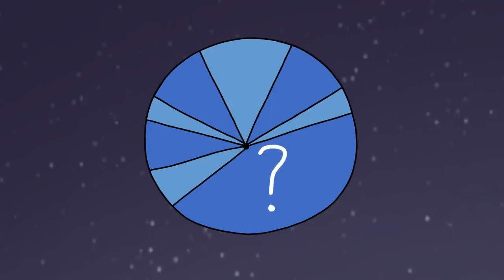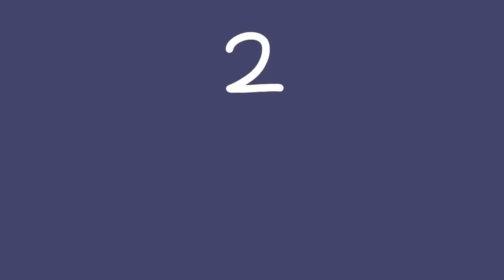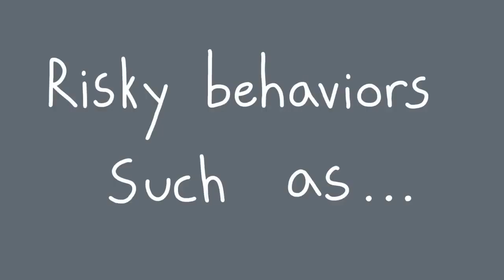Crazy Depression Symptoms Often Go Unnoticed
Are you depressed? Do you suspect that someone you know has signs of depression? Depression symptoms can be very subtle. For example, overeating, sleeping too much (hypersomnia) or sleeping too little (or difficulty sleeping insomnia), abusing drugs, taking unreasonable risks, etc
Perhaps, you are wondering what are some signs of depression, or how to know signs of depression in a love one, we hope this video helps raise awareness about this mental health issue.

This video gives a general guidance and is not meant to replace professional advice. Everyone is different with their situation and may not be applied to everyone. Please seek for a professional help if you're struggling.

Writer: Chloe Avenasa
Script Editor: Vanessa Tao
Script Manager: Kelly Soong
Animator: Jillian
YouTube Manager: Cindy Cheong

References:
World Health Organization (2020). Fact Sheet on Depression.
American Psychological Association (2013). Diagnostic and Statistical Manual of Mental Disorders (5th Ed). Washington, DC; APA Publishing.
Anxiety and Depression Association of America (2017). Understanding Anxiety and Depression.
Troisi, A., & D’Argenio, A. (2004). The relationship between anger and depression in a clinical sample of young men: the role of insecure attachment. Journal of affective disorders, 79(1-3), 269-272.